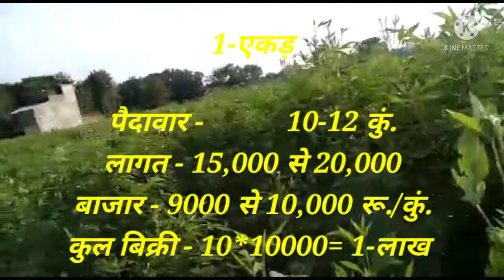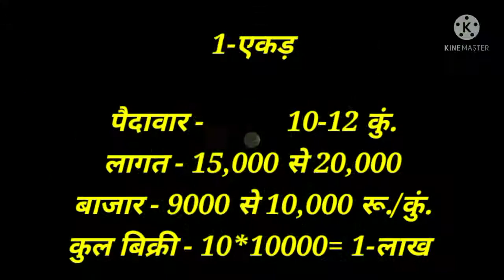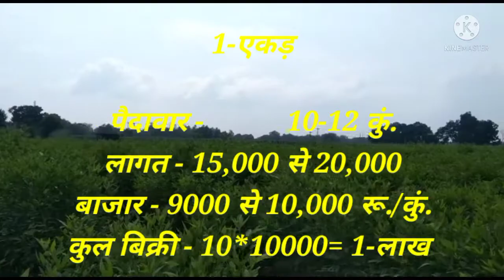अरहर(तुर) की खेती की नयी तकनीक 👉कम लागत, बेहतरीन पैदावार Arahar ki kheti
अरहर की आधुनिक खेती
तुर की खेती
अरहर की दाल
#1-एकड़ से लाखो की कमाई

दोस्तों किसी भी तरह की राय, सुझाव व जानकारी के लिए कमेंट बॉक्स में कमेंट कर सकते हैँ ❤❤❤❤🌹 Disclaimer: - This channel DOES NOT promotes or encourages any illegal activities and all content provided by this channel is meant for EDUCATIONAL PURPOSE only.